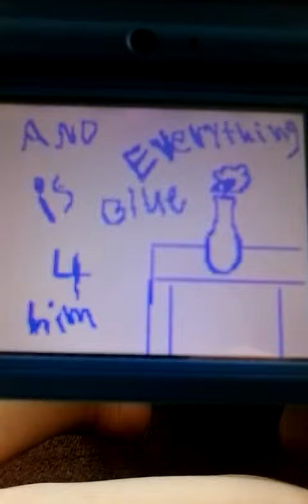°*Flipnote ~ blue «da ba dee»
It is yhe second , i did it one time , but it did not look right ... so i did it 100000% better , thx 4 watching =D THANK YOU FOR 30 VIEWS! (every little bit means a very lot to me)